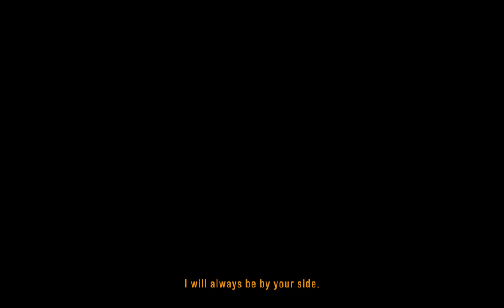First Look at Antro - a post-apocalyptic rhythm platformer!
ANTRO. The underground revolution. Join Nittch and Los Discordantes in the race to overthrow La Cúpula. In this rhythm, action, puzzle and 2.5D platforming game, music will be your ally!

I had to play this game as part of the IndieCup Europe Jury and this demo blew me away and propelled the game very high up my wishlist! Super glad to hear it's coming to consoles too!